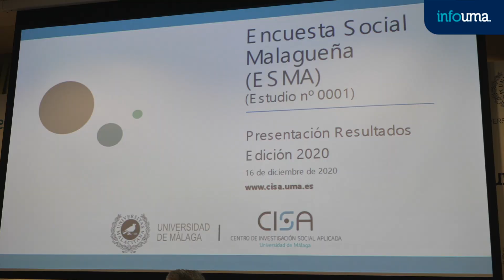El Centro de Investigación Social Aplicada presenta los resultados de la ESMA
El Centro de Investigación Social Aplicada (CISA) de la Universidad de Málaga, constituido recientemente, ha presentado hoy los resultados de la primera Encuesta Social Malagueña (ESMA), un cuestionario realizado a una muestra de 1.200 personas que tendrá periodicidad anual y cuyo objetivo es recoger la opinión de los ciudadanos sobre la realidad social de la ciudad y su área metropolitana. Se trata de una experiencia pionera, ya que existen encuestas similares europeas, españolas y andaluzas, pero hasta ahora no había trabajos centrados únicamente en la realidad social de Málaga.

El CISA está dirigido por el catedrático de Sociología de la UMA Félix Requena, mientras que su subdirector es el profesor de esta área Luis Ayuso. El análisis de Ecosistemas Digitales corresponde al catedrático de Lenguajes y Ciencias de la Computación José Ignacio Peláez. Todos ellos han intervenido hoy en la presentación de los resultados, en un acto conducido por el rector de la Universidad, José Ángel Narváez, al que también ha acudido el alcalde de la capital, Francisco de la Torre.

La Encuesta Social Malagueña (ESMA) tendrá un carácter anual. Incluirá algunas preguntas fijas que se mantendrán todos los años y otras que irán cambiando según lo haga la opinión pública de la ciudad y de los siete municipios de su área metropolitana: Mijas, Fuengirola, Benalmádena, Torremolinos, Rincón de la Victoria, Alhaurín de la Torre y Cártama.

Tanto el rector como el director del Centro de Investigación han destacado el carácter innovador de esta experiencia, ya que además de tener un componente docente y formativo -las encuestas las realizan los alumnos del Máster de Sociología de la Universidad de Málaga y estudiantes de Ciencias Sociales en prácticas curriculares-, también incluye un objetivo investigador y otro de transferencia de resultados, que sirven para tomar el pulso de la realidad social de esta gran ciudad.

Los resultados obtenidos en la ESMA 2020 se pueden resumir en cinco apartados:

1. Realidad social de Málaga

2. Indicadores de la ciudad

3. Temas de actualidad de Málaga

4. El impacto de la covid-19 en Málaga y su área metropolitana

5. Hábitos sociales y realidad sociopolítica

Las preguntas se realizaron telefónicamente durante el mes de octubre. 700 de ellas, en la capital malagueña y el resto, 500, en el área metropolitana. Para próximas encuestas, si la pandemia lo permite, el método de trabajo será presencial, tal y como estaba planteado en un principio.

Cabe destacar el carácter pionero del Centro de Investigación, como novedosos también son los datos que se desprenden de la encuesta vinculada a la covid-19, puesto que Málaga es la primera gran ciudad de España en disponer de estos estudios.